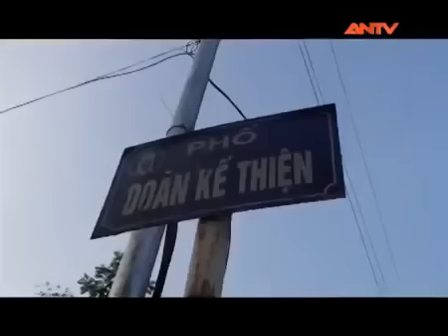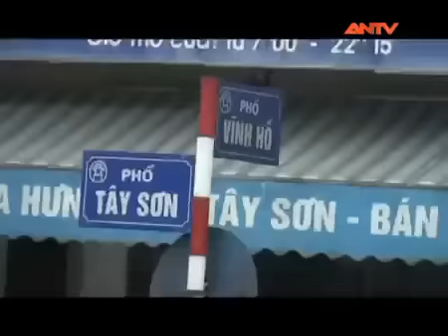Nữ NINJA đi LEAD "vỉa" ngược chiều đáng sợ đến thế nào? | Camera giấu kín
Camera giấu kín | Camera giấu kín | Camera giấu kín: Đi ngược chiều có phải là thói quen, vì sao còn tồn tại vấn nạn này và hậu quả của nó là gì? Dù thực tế người dân biết đi ngược chiều là sai, nhưng có lẽ với tâm lý đám đông chưa lường hết được hậu quả nên vẫn thản nhiên vi phạm.